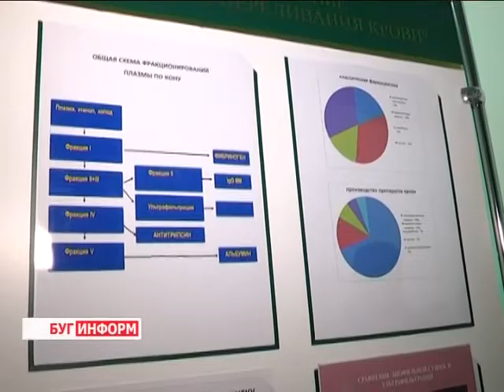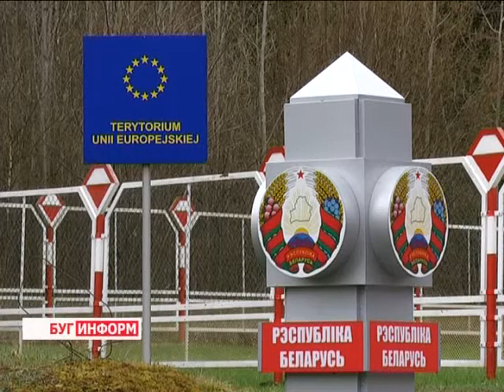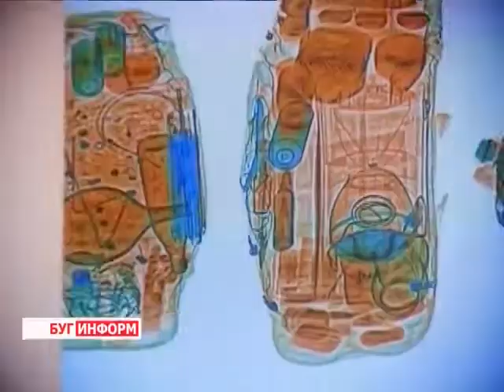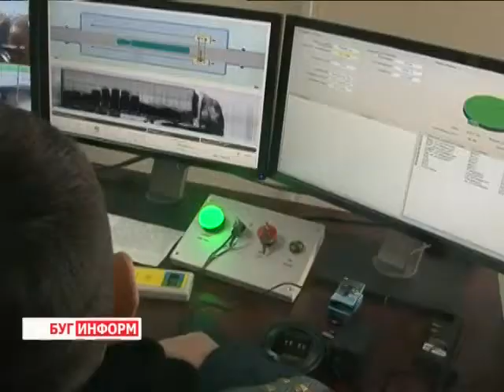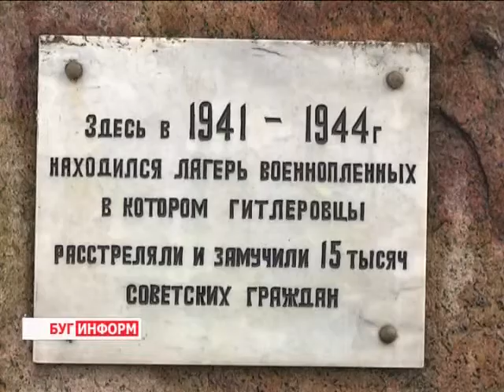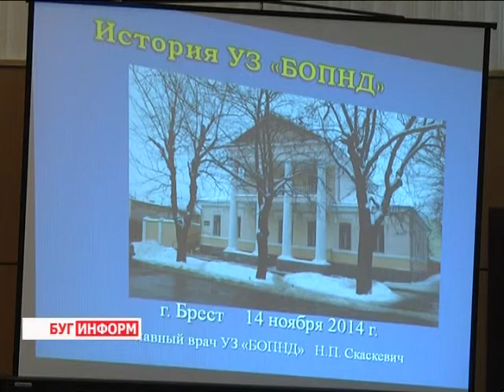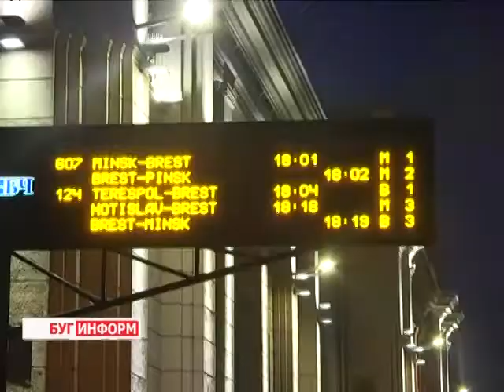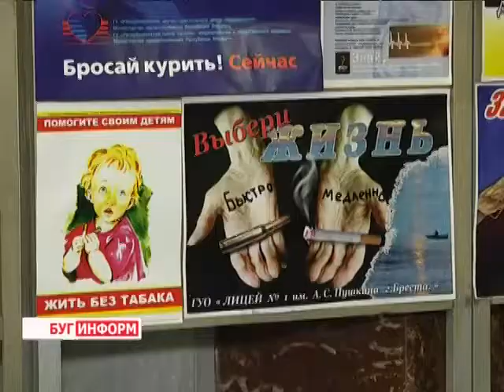2014-11-22 г. Брест. Итоги недели. Телекомпания Буг-ТВ.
Спецрепортаж: рабочая поездка главы региона К. Сумара по Ганцевичскому району. Журналист В. Драгобецкая. Оператор В. Холявко
Юбилей Брестской таможни. Журналист Л. Осмолович. Оператор Э. Бакунович
Перезахоронение останков погибших военнопленных в  фашистском лагере «Ревир». Журналист А. Ноздрин-Плотницкая. Оператор Э. Бакунович
50-летие Брестского психоневрологического диспансера. Журналист В. Драгобецкая.  Оператор К. Липовик. В. Холявко
Акция ЦГЭиОЗ «Здоровый выбор». Журналист С. Бережная. Оператор К. Липовик